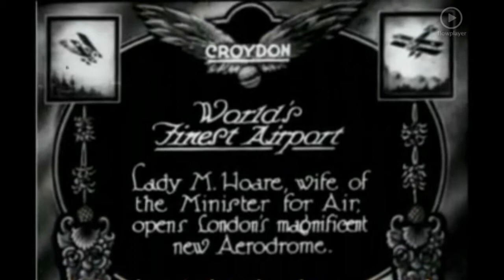Kite Buggy on Grass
Paying homage to my local grass site at the former Croydon Aerodrome where I have been kite buggying since 1997.
I've made a few videos here before but this is the first captured from the air, so I thought I'd also include a brief history. .

Croydon Aerodrome  In 1935 the Wallington and Carshalton Times reported that 'The fame of Croydon Airport is world-wide. When his Majesty ascended to the throne twenty-five years ago, the site occupied by the aerodrome was just a stretch of fields. Now it has become a gateway to the Empire.'

Croydon Aerodrome was opened on the 29 March 1920, replacing two earlier First World War airfields which were in use from 1915 and 1918 to famously repel Zeppelin attacks.

Between the wars, the name of Croydon held the promise of glamour and romance. The reason was the presence of Croydon Airport: the stepping-off point to Europe and the world for those who could afford air travel, the hub of the British Empire's air mail services, and the start or finish of many heroic long-distance flights.

In the mid-1920s, the airport was remodelled. The airfield was extended and a new complex of buildings was constructed on the eastern side of the site, adjoining the Purley Way. These included a new terminal building - the first purpose-designed terminal in the world, opened on 2 May 1928 - the Aerodrome Hotel, and hangars.

Many of the great pioneering aviators of the day came to Croydon. They included Alan Cobham, who flew from Croydon to Capetown and back in 1925-6; Charles Lindbergh, who flew into Croydon in 1927, shortly after completing the first solo trans-Atlantic flight; Bert Hinkler, who made the first flight to Australia (Croydon to Darwin) in 1928; Charles Kingsford-Smith, who beat Hinkler's record in 1929; and many others. In 1930, Amy Johnson flew from Croydon to Australia, the first woman to do so, and later returned to Croydon to a rapturous welcome.

However, Croydon Aerodrome wasn't to last. Technical advances meant that post-war airliners were going to be larger and more numerous, and Croydon, with no room for expansion, was too small to cope with the demand. In 1946, Heathrow was designated as London's airport. Although many felt that Croydon had a role to play as an overflow airport, it had been announced by 1952 that it would close. The last scheduled plane flew out on 30 September 1959.

In the 1960s, the western side of the site (in the London Borough of Sutton) was built up as the Roundshaw housing estate; while the eastern section (in the London Borough of Croydon, around the airport buildings) developed as an industrial estate. Many of the road names adopted recall the airport's history: Mollison Drive, Lindbergh Road, Olley Close, Brabazon Avenue etc to the west; and Imperial Way, Lysander Road, Horatius Way and Hannibal Way to the east. In the 1990s, the former terminal building was refurbished as office units, with the name of Airport House, and in 1997 was marked by a restored De Havilland Heron (the model of aircraft that made the last flight out of the airport) mounted on its forecourt.   Airport House now includes a Croydon Airport visitors centre.  The Airport Hotel survives as the Forte Posthouse. A war memorial to the dead of the Second World War was unveiled on the Purley Way, close to the airport site, in 1991.

Today part of the former airfields opposite Airport House are used for sport and recreation. I discovered this place by chance back in 1997 and have been buggying there with friends ever since. Croydon council remove the goal posts at the end of football season leaving a wide open space to enjoy. By-laws prohibit kite buggying at Purley Way but not specifically. I have been asked to leave just twice in the last 17 years. I enjoy riding there and hope to continue doing so for many years to come by being good ambassadors, taking our rubbish home, steering clear of the Cricket pitch and giving the public a friendly wave and a wide berth. No one loves Purley Way more than we do.

Many thanks to Tim Holyoake for his aerial footage, which up until then I had only ever seen Purley Way from a kind of two dimensional perspective. It's good to see it from the air.